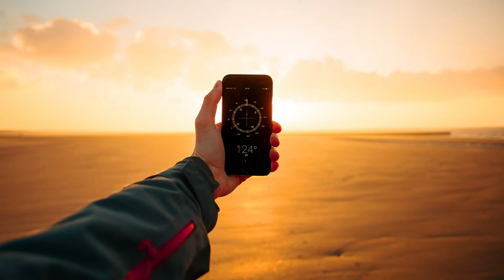Borkum - Perle der Nordsee - Impressionen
In diesem Video quatsche ich mal nicht, sondern präsentiere ganz simpel meine Fotografien und Videoschnipsel von der Insel Borkum. Ich war über Silvester eine Woche dort und das Video zeigt meine persönlichen Eindrücke. Ich liebe die Insel für ihren ganz eigenen Charme, den sie versprüht und die weite unberührte Natur! Mit ihr verbinde ich zudem etliche Kindheitserinnerungen und es war somit umso schöner, mal wieder dort gewesen zu sein.

Equipment:
↣ Canon Eos 5D mk3
↣ Canon EOS 6D
↣ Fuji X100T